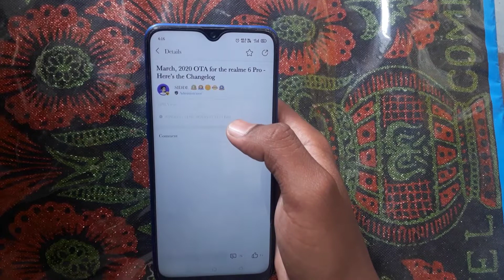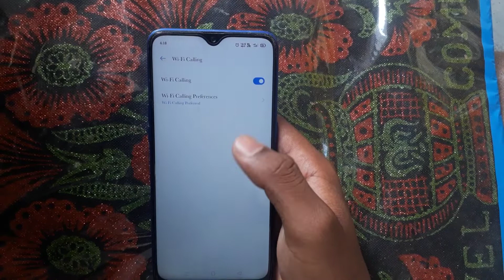Realme 2 Pro and 6 Pro march update with voWi-Fi calling feature 2020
Hello friends

Realme X
Realme 5

Support me...